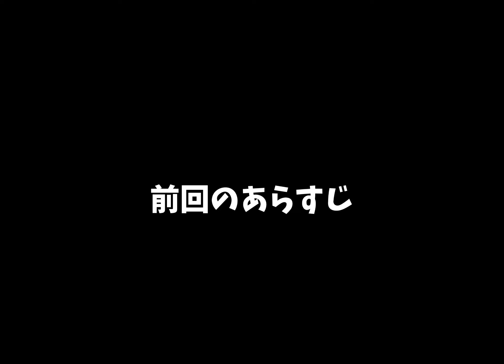【検証動画後編】プロの猿まわし芸人なら後ろ姿だけで分かる【リクエスト】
【周防猿まわしの会】